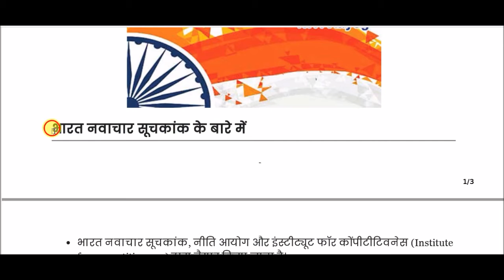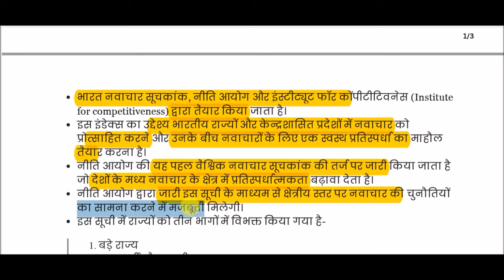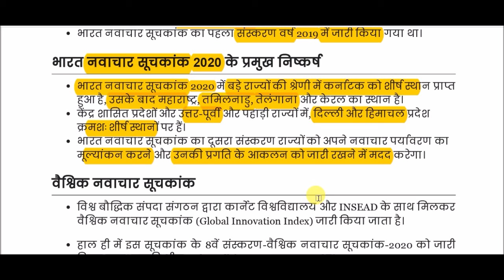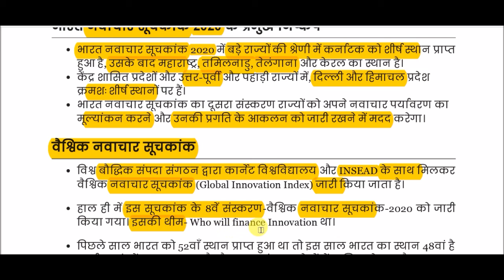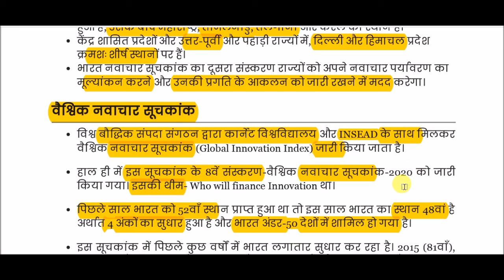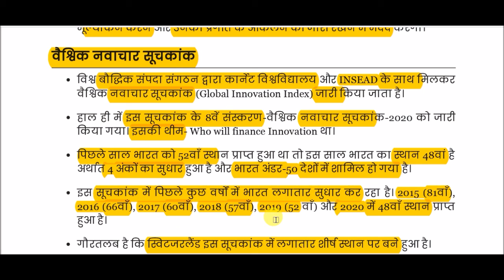भारत नवाचार सूचकांक 2020 || India Innovation Index 2020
India Innovation Index for All Competitive Exams like SSC, Railway, IB, Bank, UPSC, BPSC, MPSC, PCS, etc.